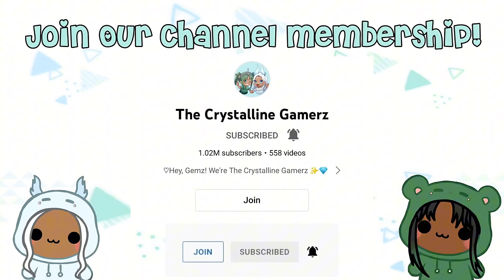WE VISITED WILLY WONKA CHOCOLATE FACTORY PART 2 | Roblox | Funny Moments